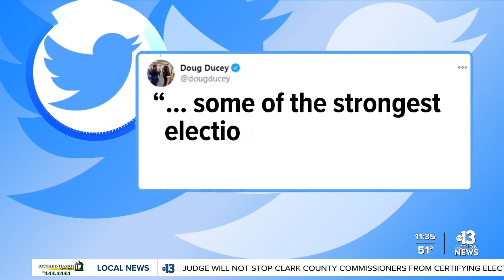President Trump turns to republican leaders for support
As several states certify Joe Biden's win, President Trump is now turning on some figures in his own party. ABCs' Andrew Dymburt reports that he's been coming after republican leaders for how he feels they've handled their state's elections.